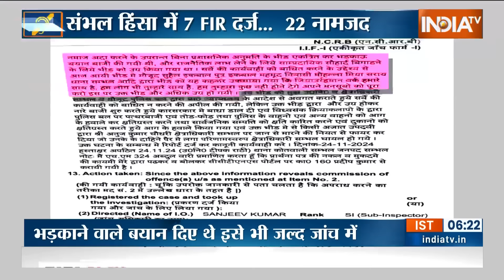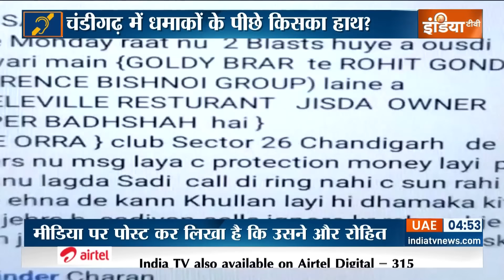Special News: 27 गिरफ्तार...74 नकाबपोश दंगाइयों की पहचान |UP Sambhal Communal Violence |74 Arrested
सीसीटीवी कैमरो को तोड़ते हुए दंगाई दिखाई दे रहे हैं, किसी को नही बख्शेंगे चाहे कितना भी बड़ा व्यक्ति हो। 74 नकाबपोश दंगाइयों की पहचान कर ली गई है, 27 आरोपियों को गिरफ्तार किया गया है।22 नामजद और अन्य हजारों लोगों के खिलाफ एफआईआर दर्ज की गई है। छोड़ेंगे नहीं किसी दंगाई को, कोर्ट कानून के माध्यम से ऐसी कारवाही होगी कि याद रखेंगे।